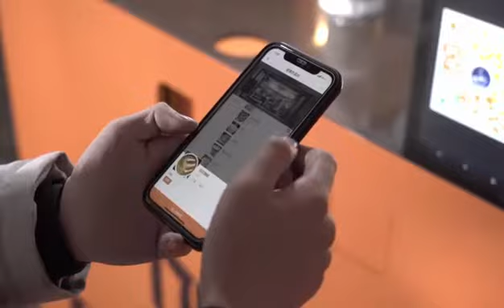2022 New Arrival Factory Direct Hot Selling Mini Robot Coffee Kiosk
Mini robot coffee kiosk, MOCA Mini-series is specially designed for indoor application scenarios such as bookstore, campus, library, office building, shopping mall and so on. All the processes of coffee making are operated by collaborative robot arm automatically with the real-time illumination indication, showing the current process of coffee making. There are three main configurations of MOCA Mini-series. They are MOCA Mini (international), MOCA Mini-ice (international) and MOCA Mini-commercial (international) respectively. All of them are designed for international applications with the English operation system and supporting documents. Besides, it also has a special feature, which is the coffee art printing function.